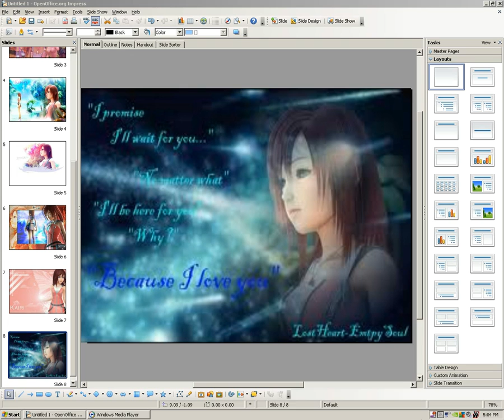Kairi Tribute While I Sing Thousand Miles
Just a few pictures of Kairi that I put together